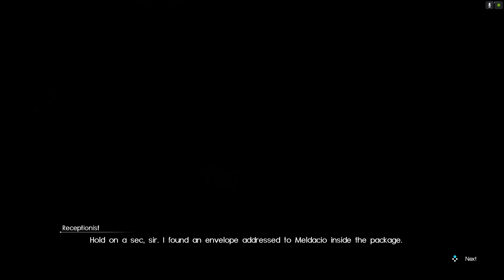Final Fantasy 15 - Childhood Sweethearts WIWM #2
WIWM (What If We Mod), shows the fun of modding a single player game to create an experience tailored to preference

I do not support modding or cheating in competitive multiplayer games where one creates an unfair advantage over other human player opponents